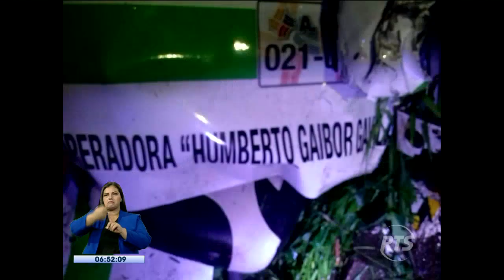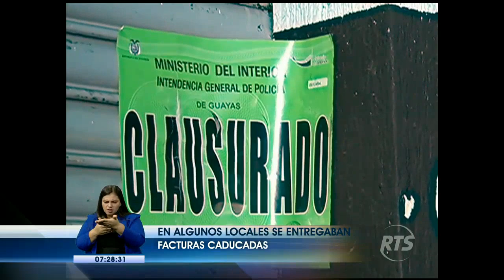La Noticia Primera Emisión: Programa del 14 de Febrero de 2018